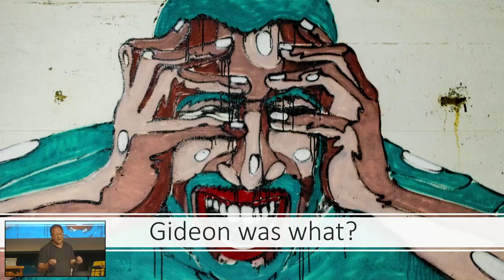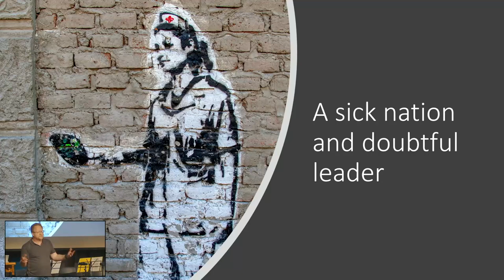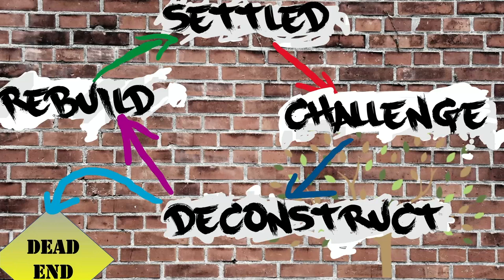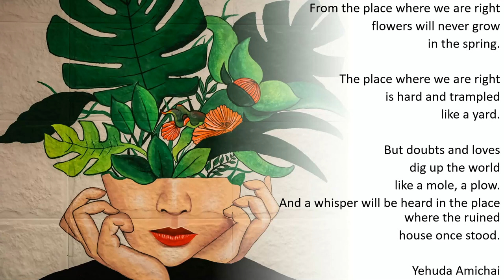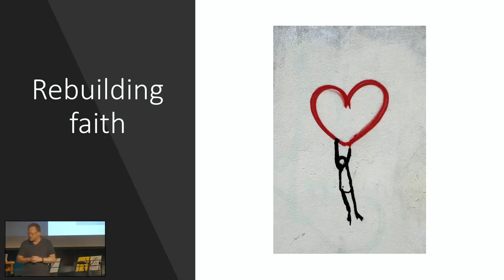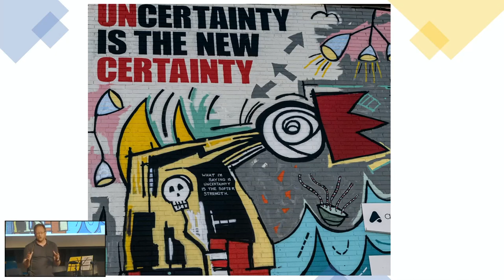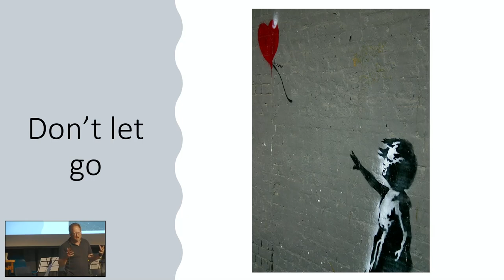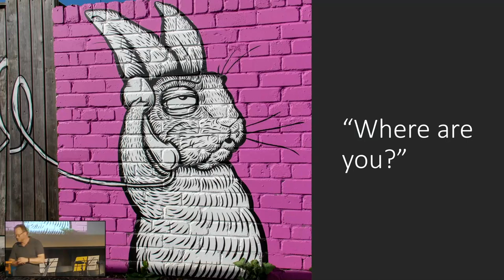Gideon: Dealing With Doubt